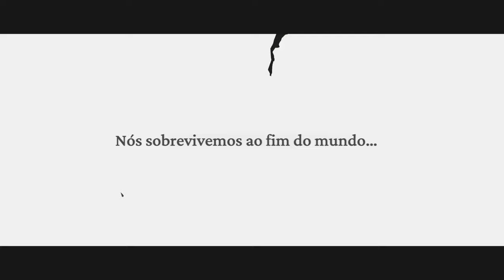Gameplay com as Primeiras impressões do jogo Frostpunk 2! | PT-BR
Neste vídeo,  eu jogo o prologo do jogo Frostpunk 2,  uma gameplay que serve como tutorial também. Assita o vídeo e aprenda comigo como sobreviver a tempestade glacial.
Frostpunk 2 gameplay pt-br em uma RTX 4070 TI